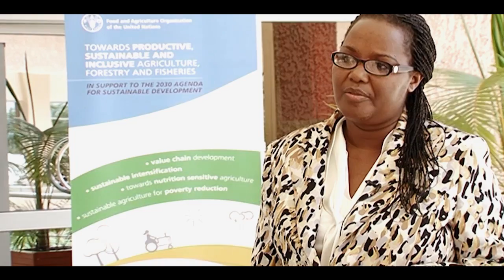Country challenges and solutions in making agriculture sustainable and productive: Rwanda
Gerardine Mukeshimana, Minister of Agriculture and Animal Resources in Rwanda, speaks about the country’s challenges in making agriculture sustainable and productive, examples of country solutions and her goals for the regional workshop.

This video is part of a series taken at the regional workshop for Africa entitled "Towards productive, sustainable and inclusive agriculture, forestry and fisheries in support to the 2030 Agenda for Sustainable Development” which took place in Rwanda on 19-21 September 2016.